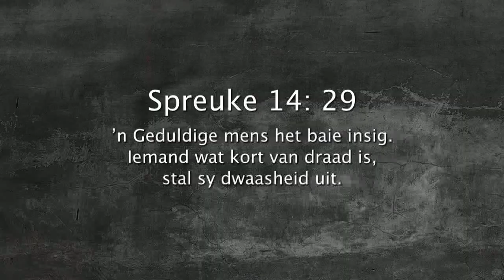Oordenking 06 Desember 2017